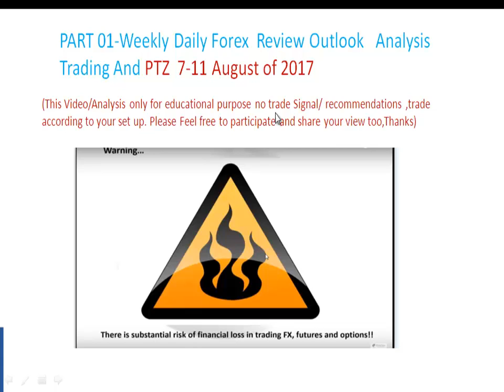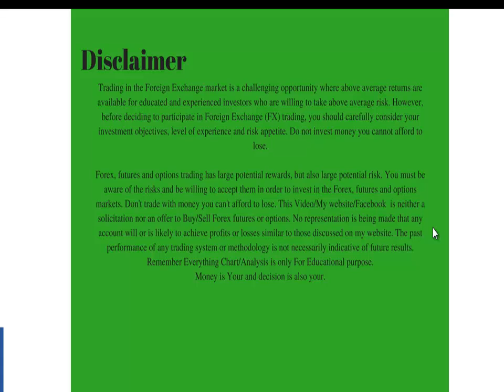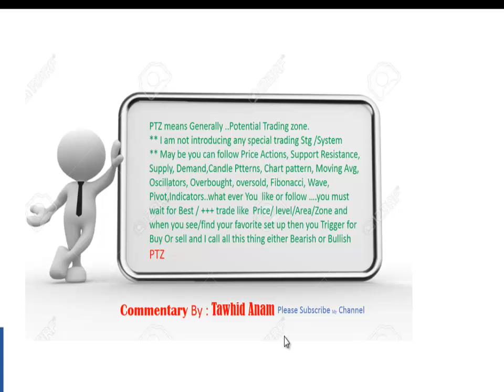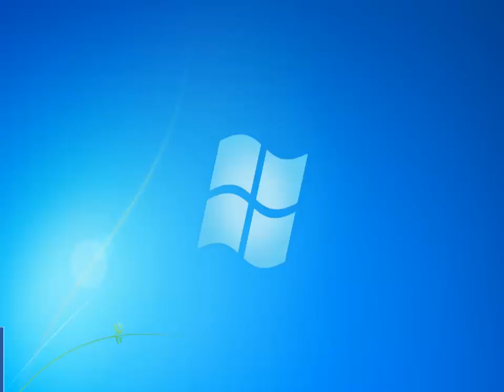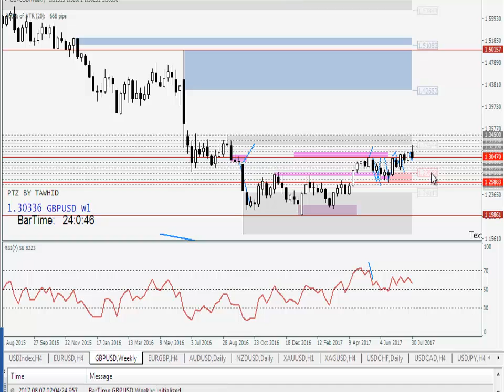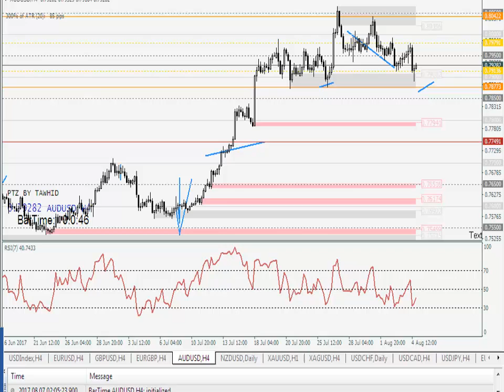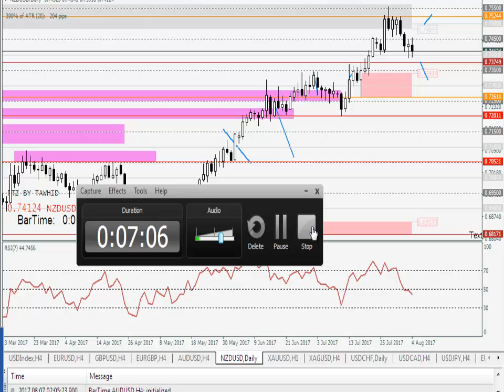01PART -7-11 August of 2017-Weekly Daily Forex Review Outlook Analysis Trading Idea And PTZ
#3 things!!
1.Spot PTZ
 2.Fix your bullish or Bearish Sentiment
 3.Boom! Trigger
To Find Out  more about PTZ and learn ,
please visit :
And if you are one of them then I have an easy solution for you.
forex,
forex trading for beginners,
forex trading,
forex trading strategies,
forex lifestyle,
forex millionaire,
forex trading strategies that work,
forex strategies,
forex strategies that work,
forex trader,
forex trading documentary,
forex for beginners,
forex secrets,
forex education,
forex trading course,
forex training,
Simple forex Strategies,
Learn Forex Quickly,
Forex alerts systems,
forex basics,
forex millionaire trades,
forex patterns,
forex signals,
forex webinars,
forex weekly analysis,
forex winning strategies,
forex coaching,
forex scalping,
forex market,
forex charts,
forex reviews,

UPLOADED IMP VIDEO LINKS PROMO
Watch My PTZ and Price volume Analysis Part 01 And 02

PRICE VOLUME VSA SUPPLY DEMAND SUPPORT RESISTANCE TRENDS FIBONACCI WAVE PATTERNS TUTORIAL AND PTZ

Watch My PTZ and Price volume Analysis Part 02

Download Nice Indidicators
Indicators Download Forex Analysis Read Important Article Watch Video And know PTZ

What is Forex Trading- Beginners to Advanced -Part 01 -- Forex Tutorial And My PTZ

What is Forex Trading- Beginners to Advanced -Part 02 -- Forex Tutorial And My PTZ

What is Forex Trading- Beginners to Advanced -Part 03 -- Forex Tutorial And My PTZ